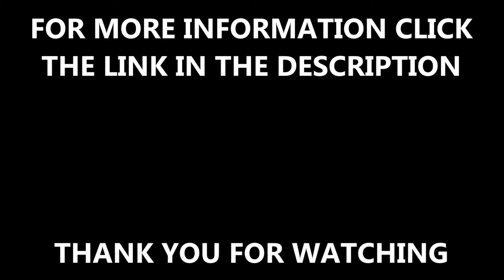Matchwinner Needlepunch Resurfacing - Primary School MUGA Facility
Matchwinner Needlepunch Resurfacing - Primary School MUGA Facility is presented to you in this video. This was a recent resurfacing project which we carried out at a school facility. The school had an existing tarmac surface but it was too hard for the spots which they wanted to play. If you want to find out more information about 2G astroturf surfaces, please click on the link above.

When the resurfacing of this matchwinner needlepunch pitch was completed, the primary school had an excellent MUGA facility. We explained to the school about the importance of cleaning surfaces and being proactive with the maintenance plan. If you want to read more information about deep cleaning synthetic surfaces, please click on this

If you want to look at MUGA sports pitch constructions, please click on this it will show you various MUGA construction on tar macadam surfaces, needlepunch surfaces and external games areas, with needlepunch surface specifications.

If you could also share and like this video that would be great!